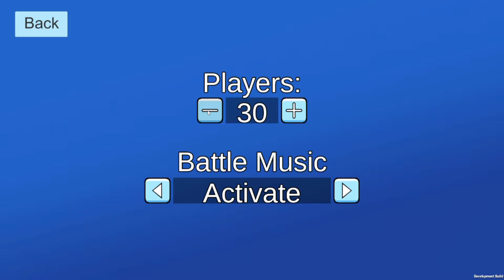INCRÍVEL!! PROJETO CROSSOVER DE NARUTO VS DRAGON BALL JOGO PARA CELULAR E PC - (2024)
PLAYERS ESPERO QUE GOSTEM DO VÍDEO SE GOSTAR DEIXE AQUELE LIKE E SE ESCREVA-SE CASO GOSTE DO CONTEÚDO RUMO A 70K DE INSCRITOS VALEU FALOU FUI...

10K✔
20K✔
30K✔
40K✔
50K✔
60K✔
70K❎
80K❎
90K❎
100K❎